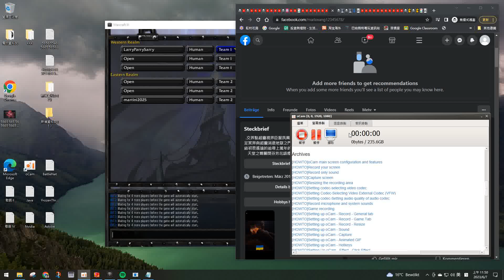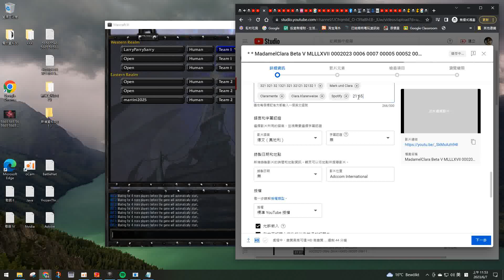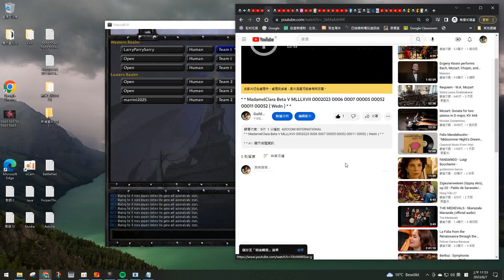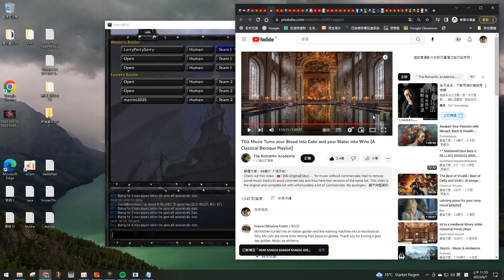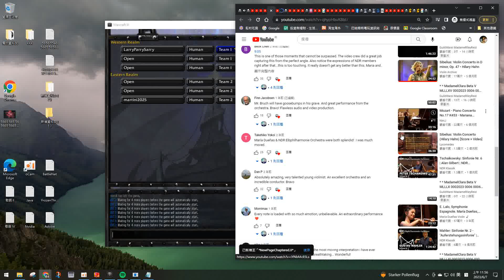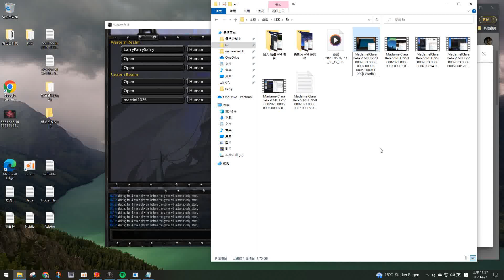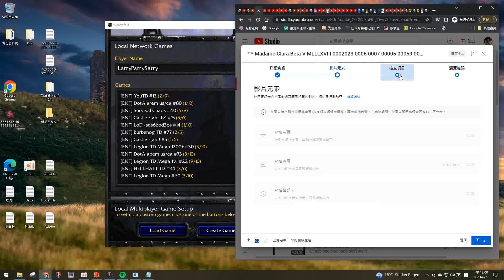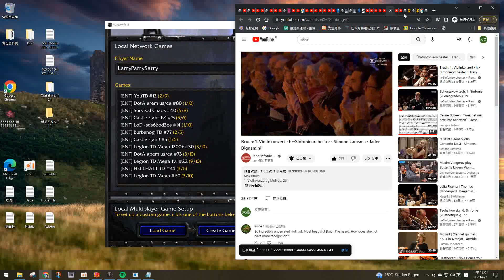* * MadamelClara Beta V MLLLXIX 0002023 0006 0008 00006 00013 00012 00013 ( Thur ) * *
* * AVI